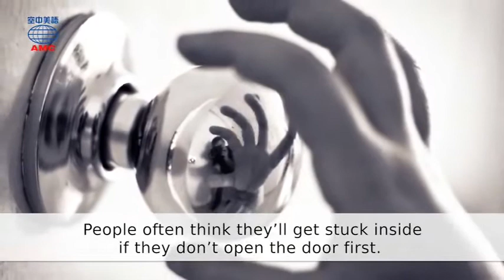2018年05月號Unit2-2【你躲好了嗎？破解地震逃生迷思】-課文朗讀(有字幕)